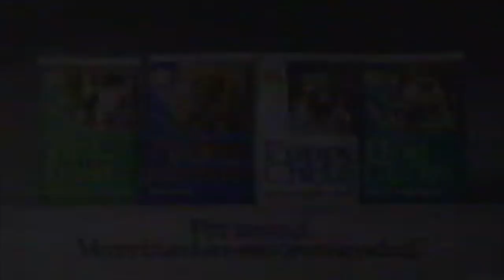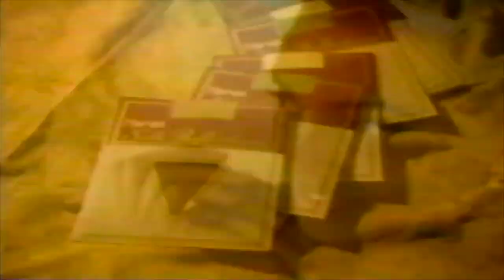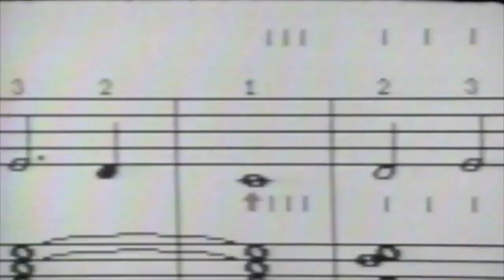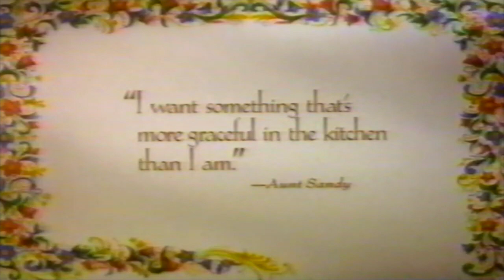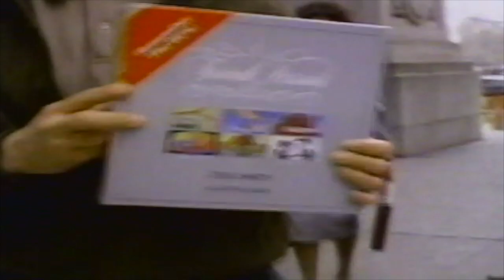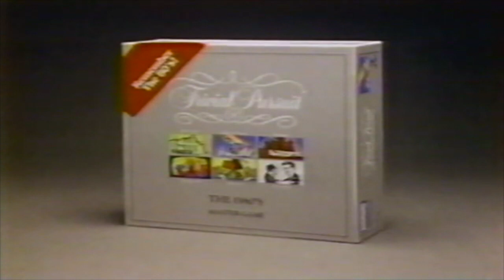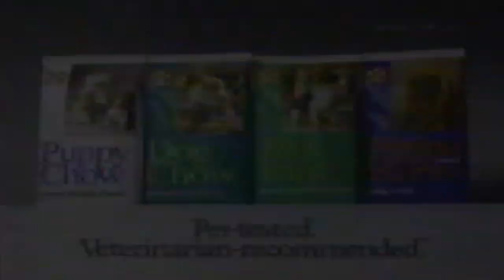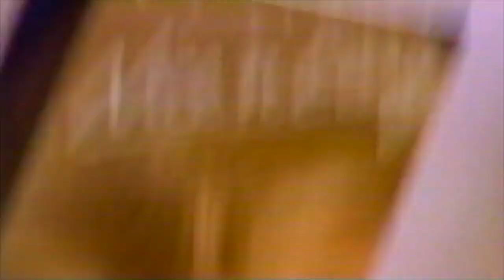Lifetime Network Commercials 1991 Part 2